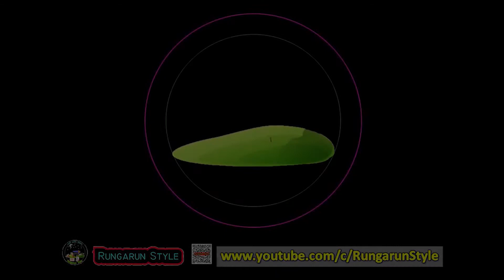เริ่มแล้ว ลงทะเบียนฉีดวัคซีน "แอสตร้าฯ - ไฟเซอร์" ผ่าน 4 เครือข่ายมือถือ รับการฉีด 5 - 30 พ.ย. 64